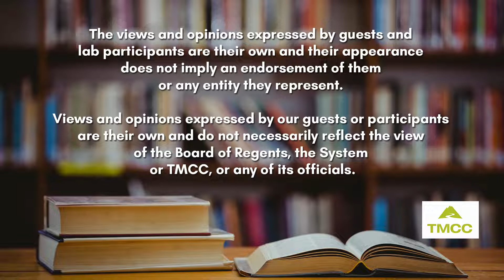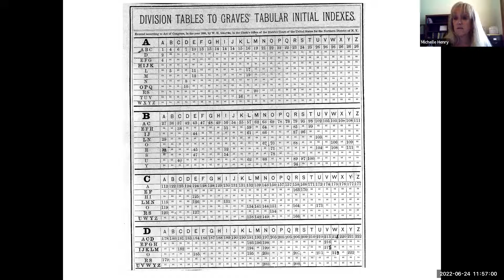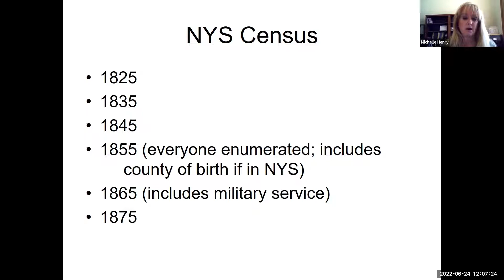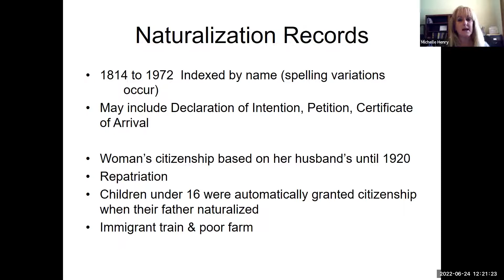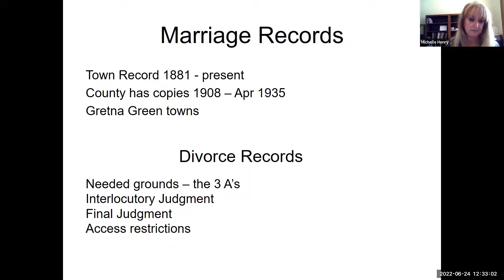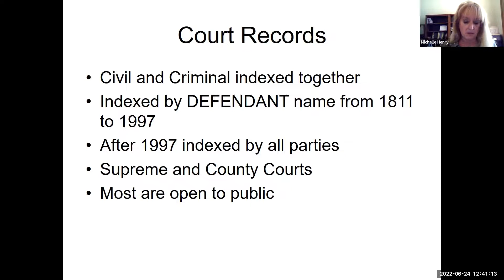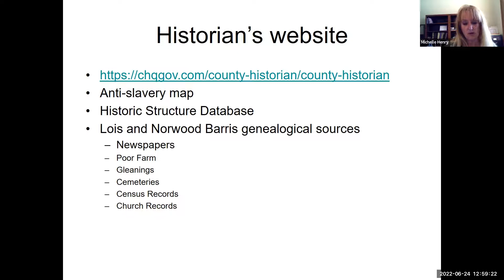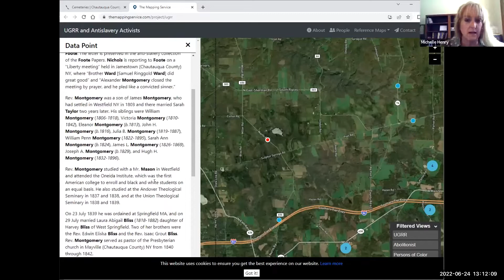TMCC Genealogy - Chautauqua County, New York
Michelle Henry, the Chautauqua County, New York Historian/Records
Management Coordinator stops by to talk about the genealogical records in Chautauqua County, NY.